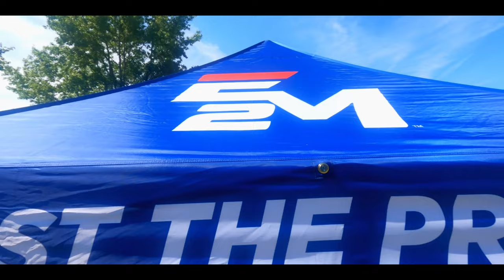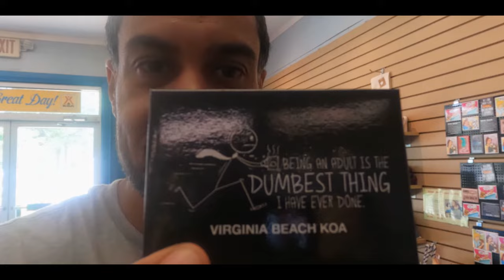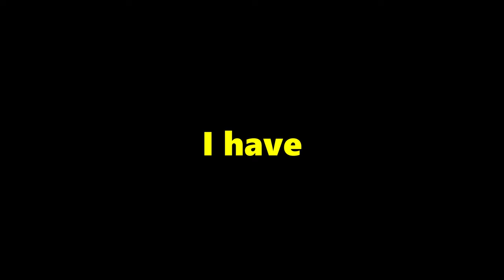The ONE Thing We HATE ABOUT KOA Campgrounds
We had an amazing weekend in Virginia Beach! While camping at the Virginia Beach KOA, we were able to meet up with quite a few people that we had never met in person including @AmpedtoGlamp and @searchingwhilesupercing1333 . Make sure to check out their channels!

We also met our e2m fitness instructors! If you would like to learn more about e2m fitness, check out their faq's
Also, if you decide to join, we would love it if you would add "Maia BG" as the person who referred you and NO IT'S NOT AN MLM!

COOKING TOOLS:

Presto Nomad Slow Cooker

OUTDOOR GEAR/ACCESSORIES

00:00 Intro
00:30 Checking out our campsite
02:48 Searching for firewood
03:32 Holiday Koa amenities
04:06 Maia the arsonist
04:57 Tips for securing your RV
05:26 Are we in a cult?
07:33 E2M workout
09:14 Meeting the E2M trainers
10:19 Our E2M results
11:13 Hanging at Virginia Beach with friends
12:24 Jetson E-bikes on Virginia Beach Boardwalk
13:50 Laundry tip for weekend warriors
14:57 Testing out a new shooting technique
17:58 Maia the meteorologist gone wrong
18:48 Duct Tape put to the test
19:13 Chat with Amped to Glamp
23:05 Chat with Searching while Super C'ing